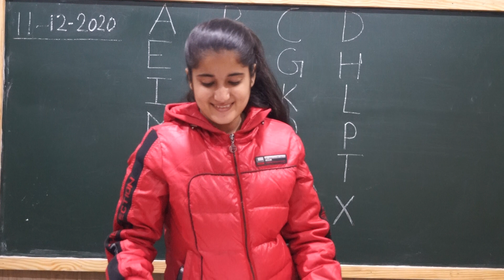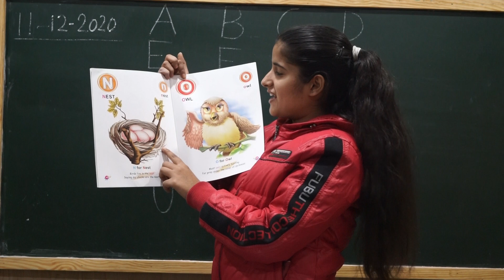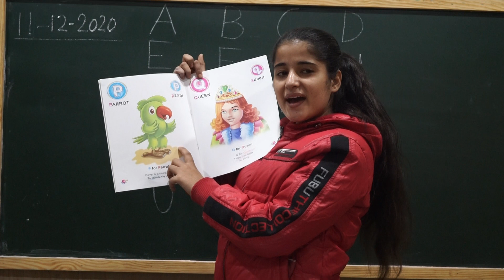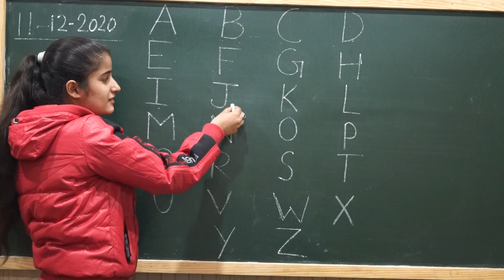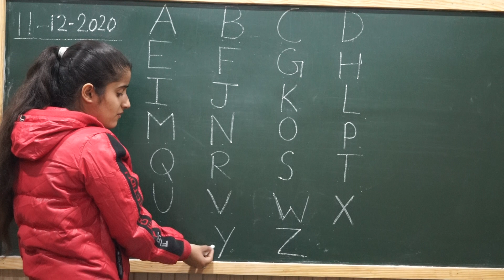PLAYGROUP AND NURSERY RECOGNITION ALPHABETS FROM A TO Z 11 12 2020